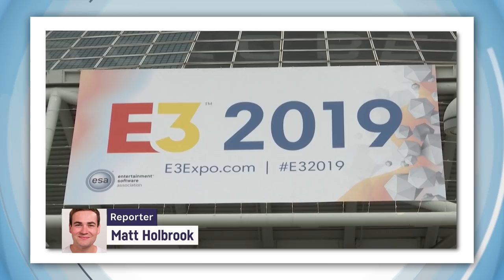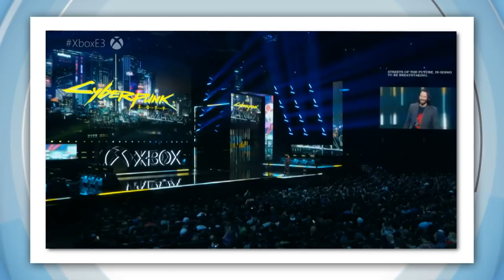Best of E3 Highlights: Star Wars, Streaming & Keanu Reeves – Today’s Biggest News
E3 CONVENTION

Right now gamers around the world have their eyes on E3, the Electronic Entertainment Expo.

It's the biggest event of its kind, where video game companies make some huge announcements.

Let's take a sneak peak at what's in store, and unwrap some of our gaming presents a little early.

E3 hasn't officially started yet, but it's fair to say there's already a lot to be excited about.

This year, 70,000 gamers and industry people have flocked to Los Angeles for the latest in gaming news.

Microsoft has announced Project Scarlett, its next-generation XBox, which will be up to 4x more powerful.

It's also got a streaming service coming, so you can play console games on your mobile.

The gaming industry seems to be all about streaming right now.

Google's launching its own service, Stadia, which will be here in November.

Budding Jedi masters can look forward to new Star Wars games, including Lego Star Wars, which will cover all 9 main main movies in the one game.

Celebrities were out in force, including actor, Keanu Reeves, and his gaming counterpart.

So sweet. But then, at Ubisoft's presentation, Jon Bernthal brought a dog on stage. How do you compete with that? You don't.

Nintendo hasn't given any hints about what to expect from their presentation, but maybe 2 dogs? That would be nice.

SINGLE USE PLASTIC

If you're a piece of single-use plastic living in Canada right now, we've got some bad news.

Canadian PM, Justin Trudeau, has just announced the country's going to ban some single-use plastics like straws, bags and cutlery by early 2021.

It follows a similar decision by the European parliament recently, and Trudeau says it's all about reducing plastic waste and helping to protect the world's oceans..

PE CHANGE

If PE is your favourite subject at school, then you could be in luck!

Public primary schools in South Australia might see their physical education doubled.

Around 30 schools in SA will be trying out a new sports education program later this year...

It includes up to double the amount of time spent doing PE, exercise between classes encouraging walking or riding to school & linking schools to local sport clubs.

So why all the exercise?

Experts say it can help kids do better at school overall, set them up with healthy habits for life, and of course, make them happier and healthier.

But not everyone agrees that we need more PE, and that more time should actually be spent on things like English & Maths.

THE BIG FREEZE

The AFL's just held it's coolest event of the year, the Big Freeze!

It's where sporting superstars slide into icy water to raise money for research into motor neurone disease.

And did we mention they're in ridiculous costumes? Here's our top 3 picks for best costume.

Retired netballer Bianca Chatfield thought being the Little Mermaid might give her an advantage in the water, but apparently not.

Brownlow medalist, Chris Judd, made a splash as Judge Judy.

But it was this guy that everyone was talking about, legendary lead singer of 80s band Queen, Freddie Mercury, AKA former St Kilda Captain Nick Riewoldt. Now that's dedication.

OFFICE CHAIRS

And finally, to another really important event on the world's sporting calendar. It's the Grand Prix of Office Chairs. Yes, office chairs.

55 teams of three drivers battle it out on the streets of Hanyu in Japan.

Pushing backwards seems to be the best tactic, although that has its downfalls.

As you can see, it's all a bit exhausting, but at least the prize at the end is 90 kilograms of rice!